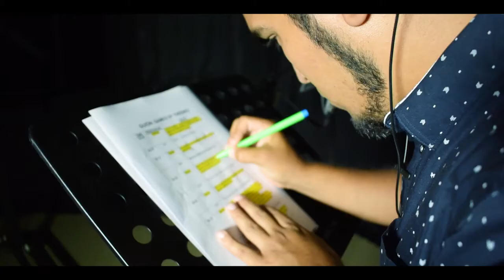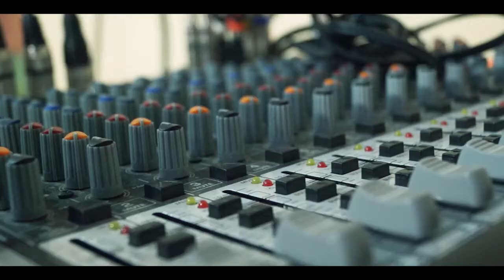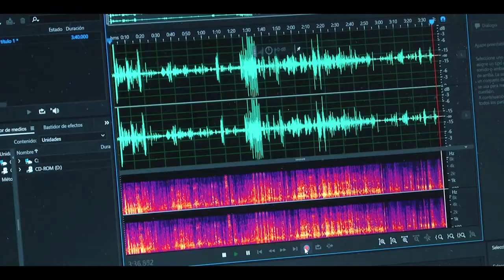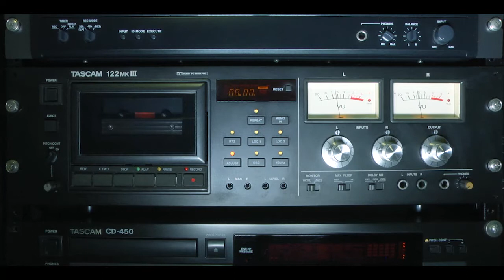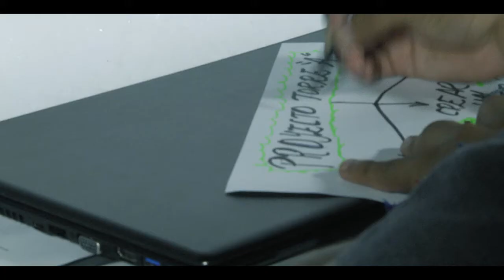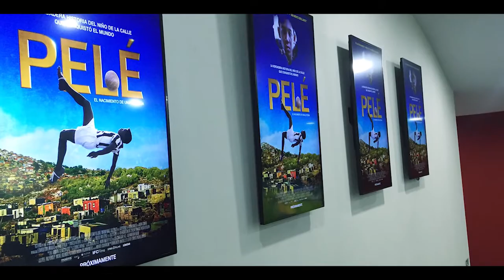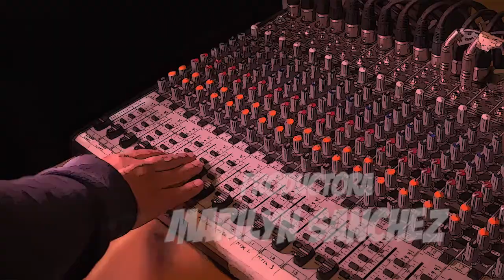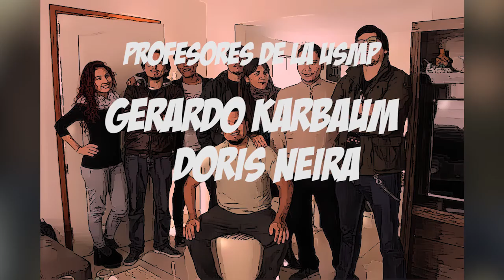Documental - El sueño de una Voz (Usmp)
En Perú el doblaje era una industria con poco desarrollo. Existía la locución,  pero no la actuación a través de la voz.

Victor Luperdi y un grupo de jóvenes talentosos encontraron el modo de realizar el doblaje en Perú convirtiéndolo en industria a través de Big Bang Films.

¿Cómo lo hicieron? Veamos...

-Beatriz Paredes
-Luis Rimari
-Marilyn Sanchez
-Luis Piscoya
-Diego Mendives
-Ronald Pacci
-Carlos Medina